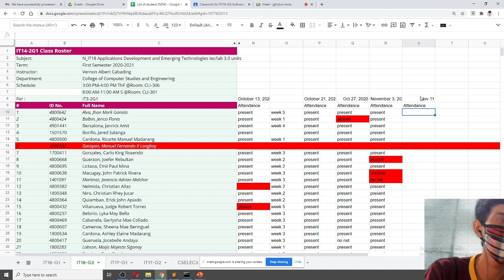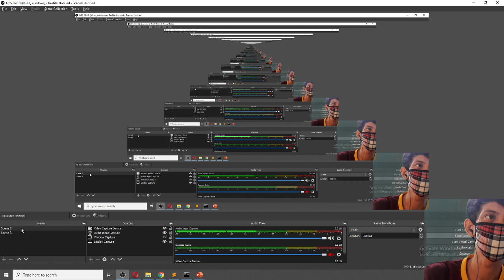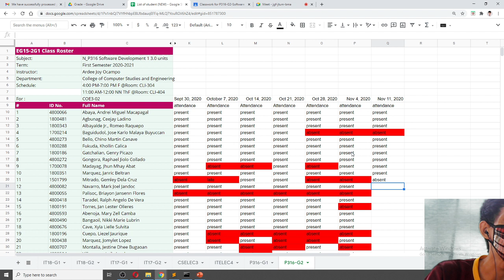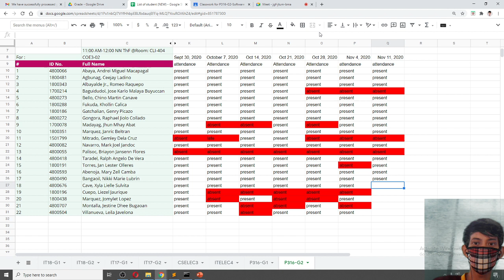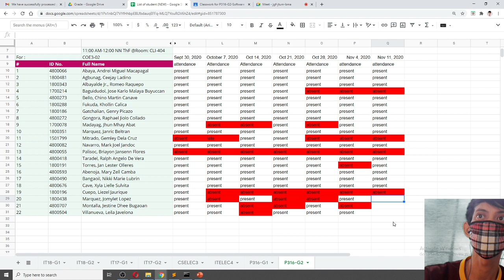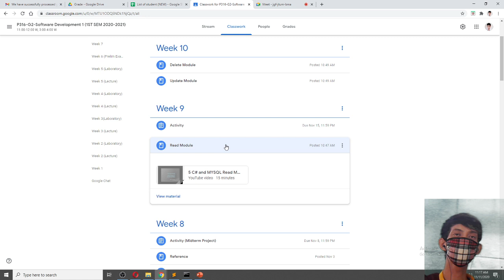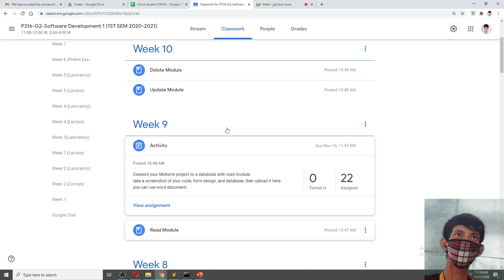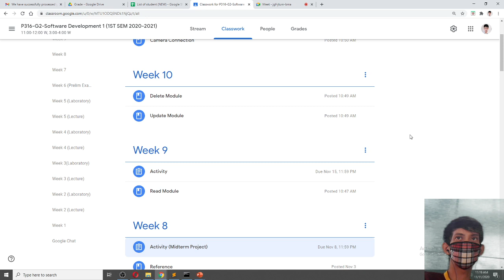P316 G2 Software Development 1 2020 11 11 11 12 00